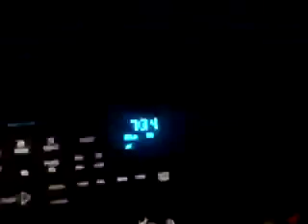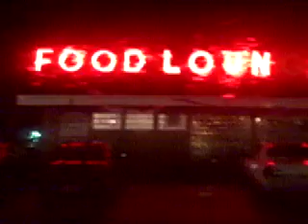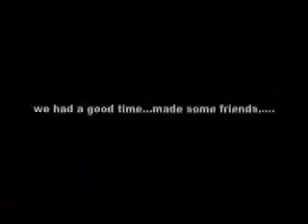Kevin Montgomery's 50 States in 50 Days-Casselton, ...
The North Dakota stop on Kevin Montgomery's 50 States in 50 Days tour. follow along